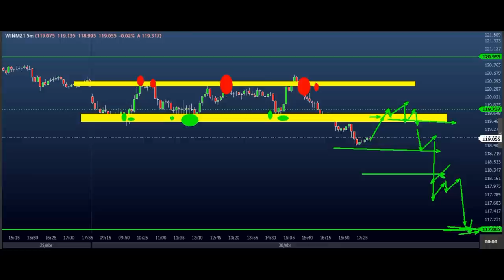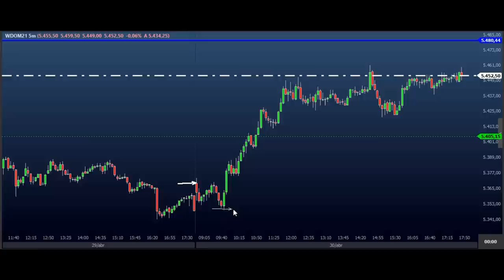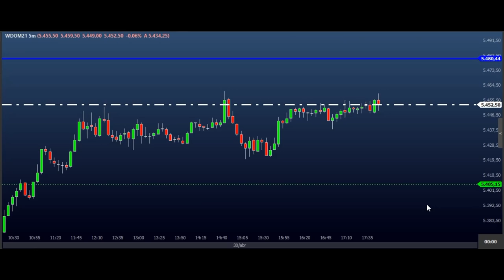ESTUDO DA BOLSA (DAY TRADE) Para o EAD do Dia 03/05 MINI ÍNDICE e DÓLAR (Price SHEIK action)